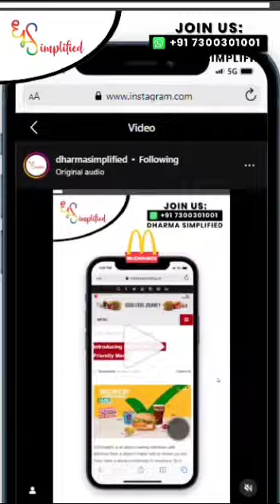Jain symbol explaination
Video from Live And Let Live.🙏🏼